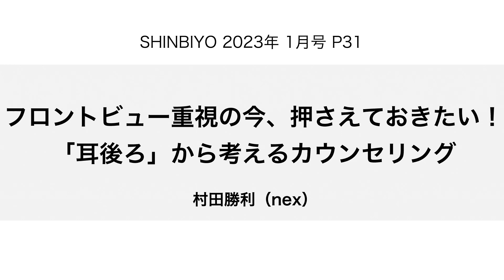【新美容】フロントビューで失敗しない カウンセリング術大公開!!／『nex』村田勝利【ダイジェスト版】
今求められるショートは、フロントビューが重要。
ショートに定評がある『nex』村田勝利さんによる、
フロントビューでショート決めていくカウンセリングから、
カット、仕上がりまでのサロンワークの様子を大公開しています。

『SHINBIYO』2023年1月号をご購入いただくと、
本誌掲載のQRコードから、フル動画がご覧いただけます